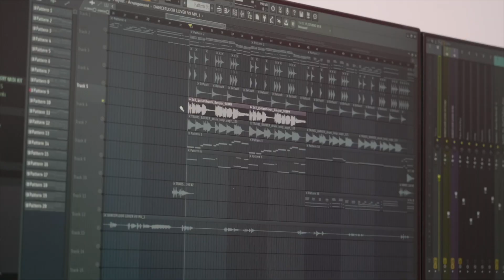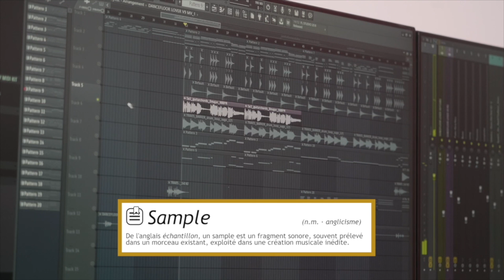Behind The Song Dancefloor Lover - June Caravel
Behind the song is a series that explains what went into the creation of the song from its inception until its release.

+++ Get FREE MP3s!

**VIDEO CREDITS**
Film makers & Editors: Quentin Ba and Zef
Production Manager: Anissa Abbar

**MUSIC CREDITS**
Lyrics and music : June Caravel
Arranger and producer: Gilbert Baluga
Release of the song Dancefloor Lover: 23rd April 2021